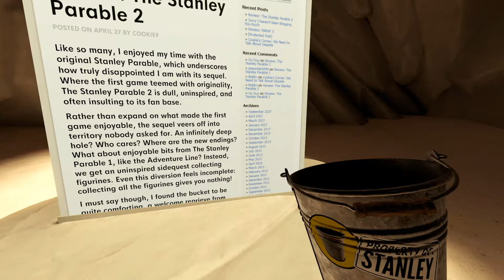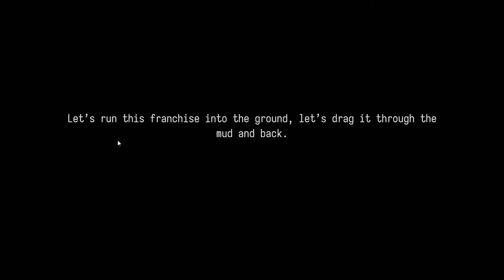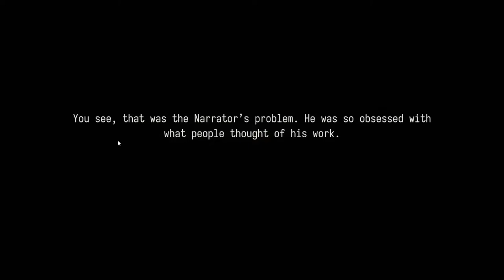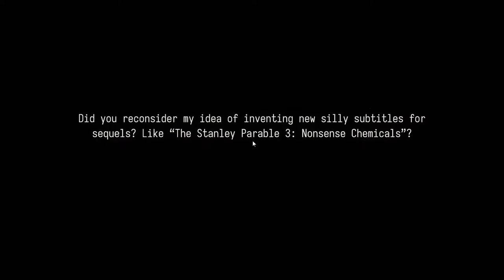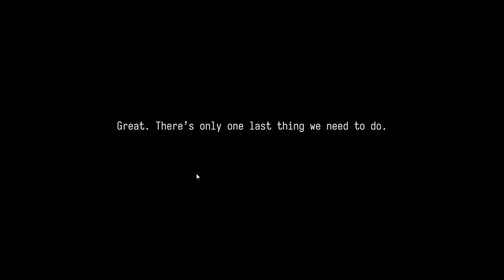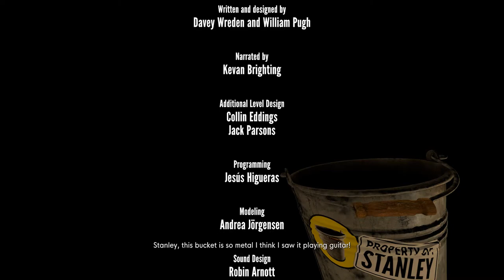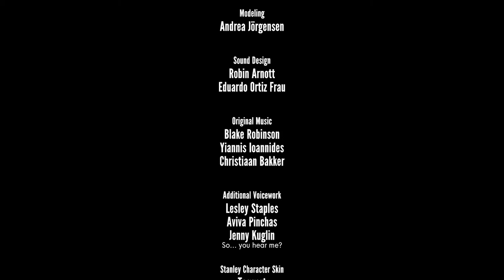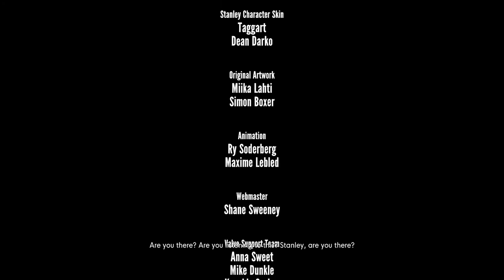The Stanley Parable 5 Ultra Deluxe Ending